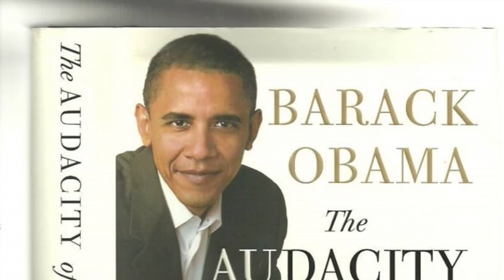Rare Bipartisanship: A Glimpse Inside the House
Title: Bipartisanship Prevails in the House: The Unprecedented Decisions on Tlaib and Santos

Description:
On a pivotal Wednesday evening, the House of Representatives faced two momentous questions that shook the political landscape. The first inquiry centered on whether to censure Rep. Rashida Tlaib of Michigan, an action seldom taken in recent history. The second dilemma revolved around the potential expulsion of Rep. George Santos from New York, whose reputation was marred by pre-election falsehoods and post-election federal indictments. In an unexpected turn of events, the House chose not to impose chastisements in either case, thanks in part to support from across the aisle, highlighting a rare display of unity.

The censure motion against Tlaib was initiated by Rep. Marjorie Taylor Greene from Georgia, who not only sought to tarnish Tlaib's reputation but also compared her participation in a recent Jewish-led protest on Capitol Hill to an insurrection attempt. This debate transcended party lines, as even fellow Republican Rep. Chip Roy of Texas opposed the motion due to its use of the term insurrection. In a dramatic turn of events, 23 Republicans, alongside 199 Democrats, voted to table the censure motion.

As we analyze the House's voting grid, it becomes evident that Republicans from Trump-friendly districts in 2020 generally leaned towards advancing the censure resolution. Following the Tlaib vote, the Santos matter brought a higher threshold for approval, requiring a two-thirds majority. Here, opposition was more widespread, with 31 Democrats abstaining and 15 voting present. In contrast, 24 Republicans voted in favor of Santos's expulsion, including Rep. Max L. Miller of Ohio, who notably voted to table the Tlaib censure motion as well.

The voting patterns revealed a nuanced picture: votes against expulsion tended to lean conservative and Trump-friendly, while votes for expulsion skewed towards the liberal, Biden-supportive end. This contrasted sharply with the largely partisan Tlaib vote, where Republicans who opposed tabling the motion did not show significant ideological divides.

Interestingly, the Republicans who voted for Santos's expulsion tended to be newer to the House, less conservative, and from districts less supportive of Trump in 2020, many of whom were newly elected in 2022. In the end, both votes surprised many by being genuinely bipartisan, a rarity in recent House proceedings. This captivating narrative underscores the evolving dynamics within the House of Representatives.